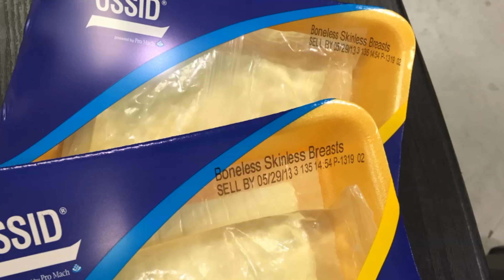Code Tech Washdown Printer Demo